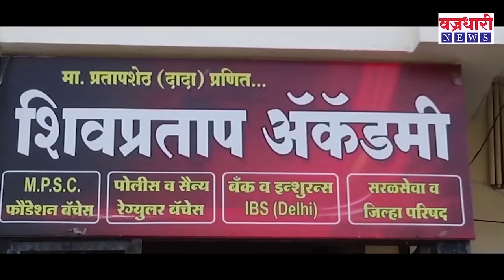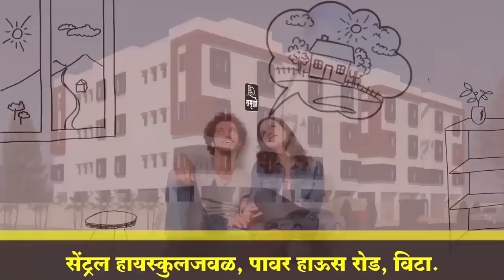आपल्या माणसांची आपुलकी ! सातारच्या गुणवान अभिजीत चव्हाणला केली आपुलकीने मदत